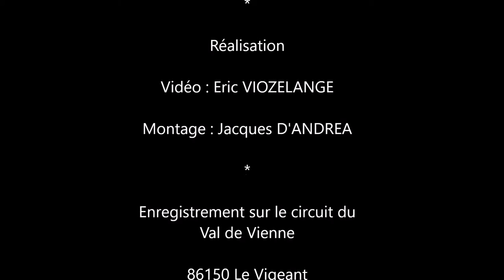XXI édition Sport & Collection - 2015 - Parade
Reportage sur la parade Ferrari, avec quelques autres marques, sur le circuit du Val de Vienne en juin 2015, pour l'événement Sport & Collection